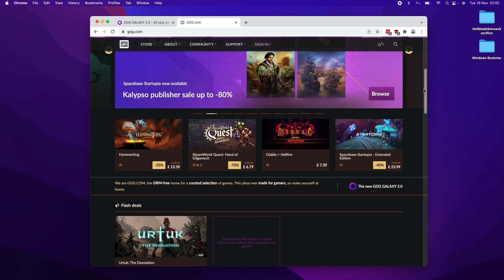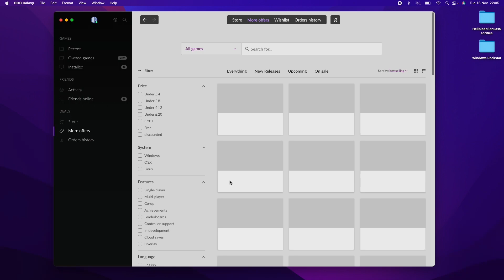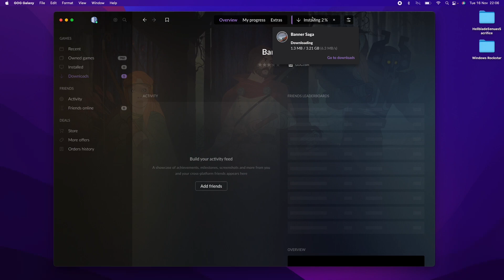How To Install GOG Galaxy And Download macOS Games On M1 Mac